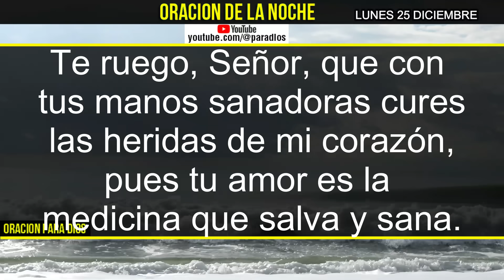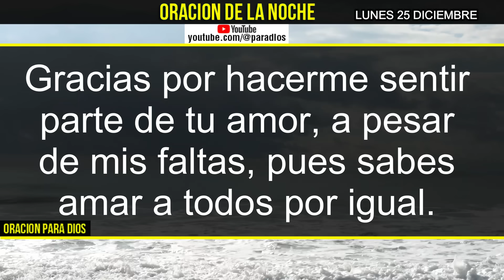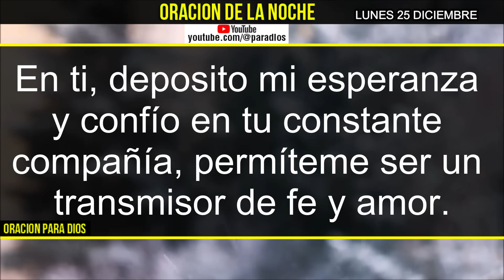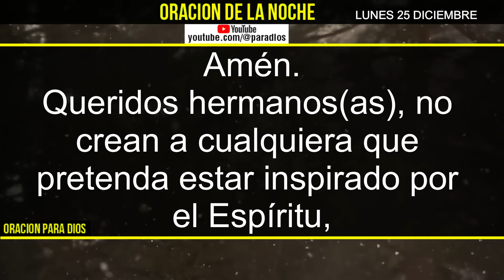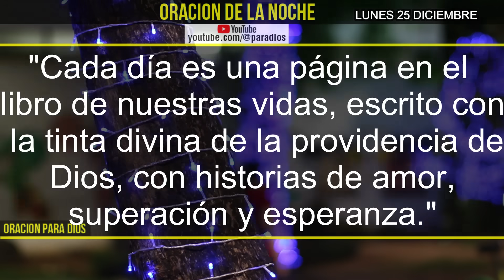🌙 Oración de la Noche | Lunes 25 de Diciembre de 2023 🌙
Bienvenidos a nuestra poderosa oración nocturna para cerrar este Lunes 25 de diciembre de 2023, con paz y serenidad. En este momento sagrado, nos reunimos para elevar nuestras plegarias y encontrar consuelo en la presencia divina.

🙏 En esta oración guiada, seremos conducidos a través de reflexiones espirituales, invocaciones y súplicas para fortalecer nuestra conexión con lo divino. Acompáñanos en este viaje espiritual y encuentra el descanso y la tranquilidad que ofrece la comunión con lo sagrado.

🌟 Si estás buscando paz interior, consuelo antes de descansar o simplemente deseas un momento de espiritualidad, esta oración es para ti. Únete a nuestra comunidad espiritual y deja que la luz divina guíe tu noche.

¡Gracias por ser parte de nuestra comunidad de oración! 🌠🙏